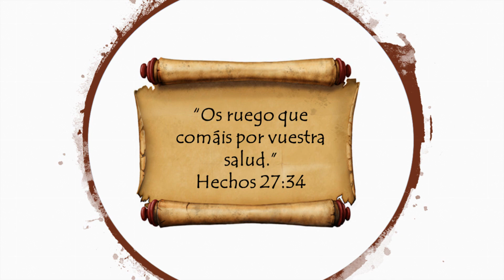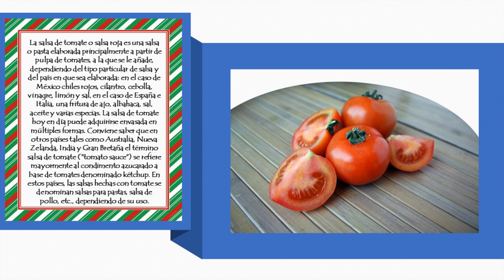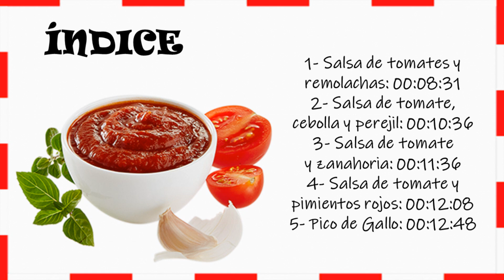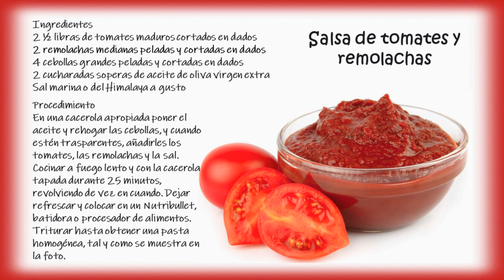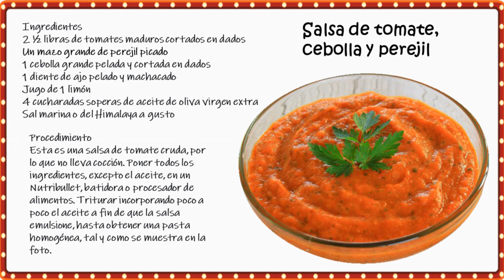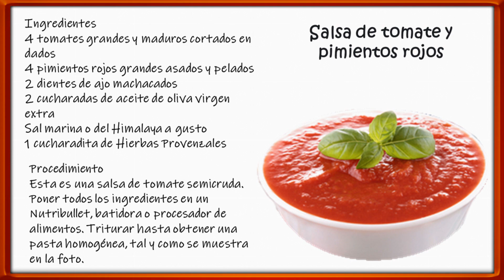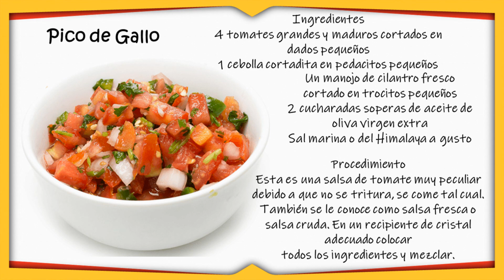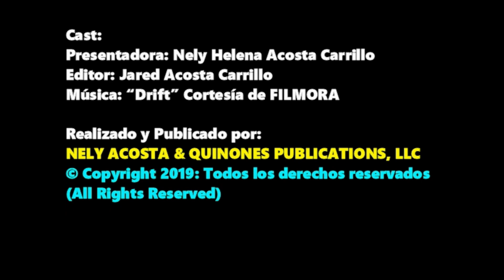5 Recetas veganas de salsa de tomate por Nely Helena Acosta Carrillo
Un video-libro que presenta 5 saludables y exquisitas recetas de salsa de tomate libres de aditivos químicos y cargadas de nutrición… QUE LAS DISFRUTES.
ÍNDICE
1- Salsa de tomates y remolachas: 00:08:31
2- Salsa de tomate, cebolla y perejil: 00:10:36
3- Salsa de tomate
y zanahoria: 00:11:36
4- Salsa de tomate y pimientos rojos: 00:12:08
5- Pico de Gallo: 00:12:48